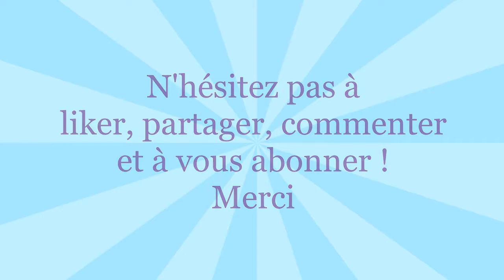Mes washi tape - FRANCAIS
Bonjour
Aujourd'hui une petite vidéo rapide pour vous montrer mes washi tape. Retrouvez quelques liens ci dessous ainsi que des liens de parrainage pour bénéficier de réductions.
A bientôt
Caroline

Liens de parrainage :

code parrain : 2481503

Dans mes pochettes : 5 euros de réduction

-40 % jusqu’à liquidation des stocks